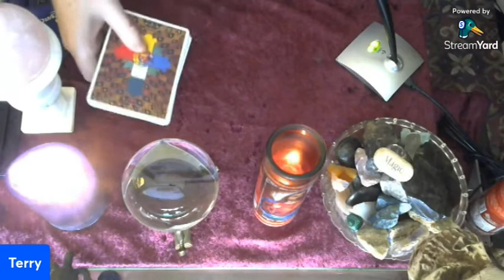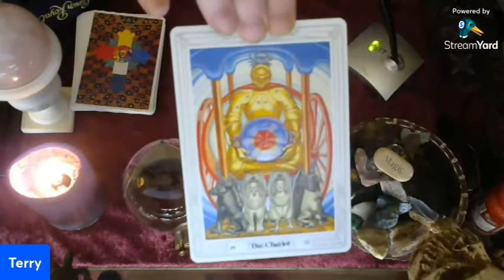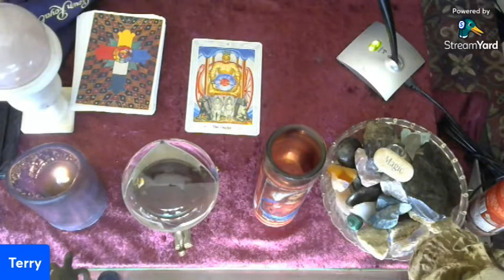Your Yule Tarot Card Reading!